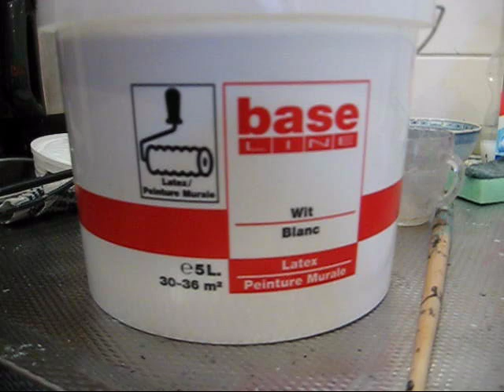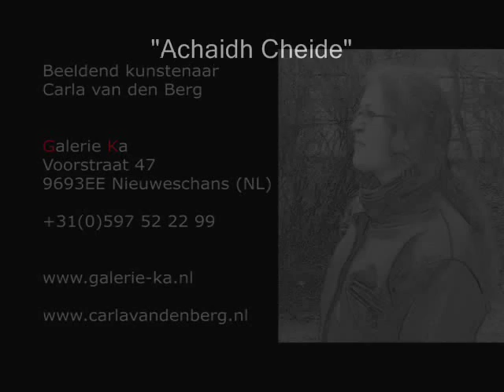Carla van den Berg, how-to 27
mixed media techniques, simple start for mixed media paintings with latex paint